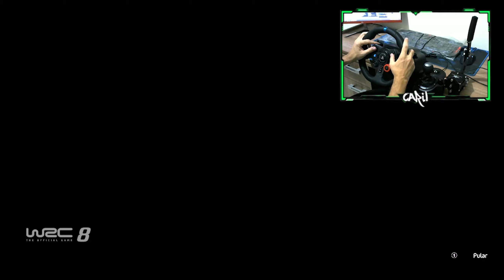Ford Fiest WRC - WRC 8 - FIA World Rally Championship | Logitech G29 gameplay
Carro  ━◤ Ford Fiest WRC ◢━
Sprint ━◤ Moselland [ADAC Rallye Deutschland] ◢━

━◤ Steering Wheel:
PXN V9 com Câmbio sequencial e H-Shifter, com Três Pedais
Logitech G29 com Cambio sequencial e H-Shifter, com Tres Pedais
━◤ Acessorios Extras:
WebCam Logitech C270 30fps 720p
Volante LOWV Sportivo Adaptado
Freio de Mão Racing Max Speed

━◤Frequencia de publicações no Canal:
Publicações as Segundas, Quartas, Sextas e Sábados.

▣━━◤ ₡aril 1st. Driver ◢━━▣